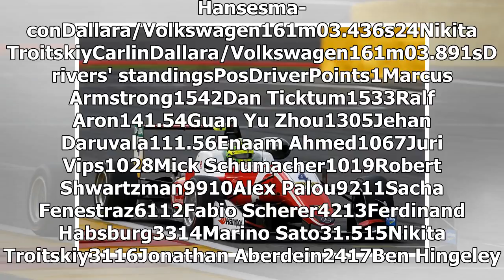Mick Schumacher takes first European Formula 3 win at Spa | k production channel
Mick Schumacher emerged from an exciting three-way battle to take his maiden Formula 3 European Championship race victory on a slippery track at Spa. Schumacher...